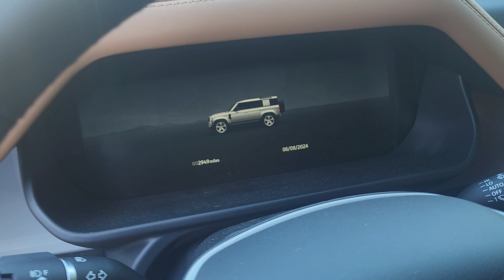Defender 110 V8